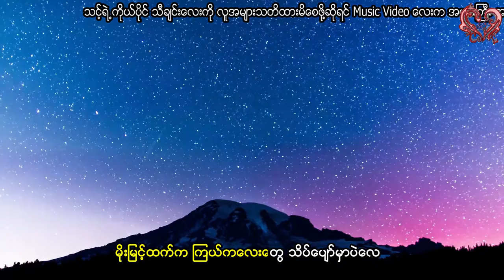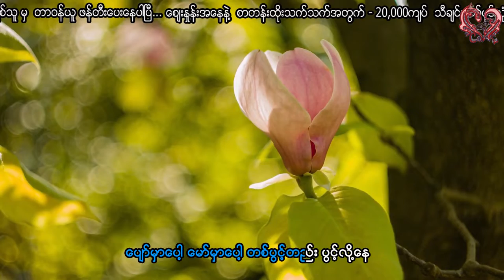လွှမ်းမိုး + ခိုင်ခင်ဦး - အဖော်မွန် Hlwan Moe + Khaing Khin Oo - A Phaw Mon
Song - အဖော်မွန်
Artist - လွှမ်းမိုး + ခိုင်ခင်ဦး
Composer - စန္ဒရားလှထွတ်
Album - အကောင်းဆုံးလက်ဆောင်
Released - 1990

Song - အေဖာ္မြန္
Artist - လႊမ္းမိုး + ခိုင္ခင္ဦး
Composer - စႏၵရားလွထြတ္
Album - အေကာင္းဆုံးလက္ေဆာင္
Released - 1990